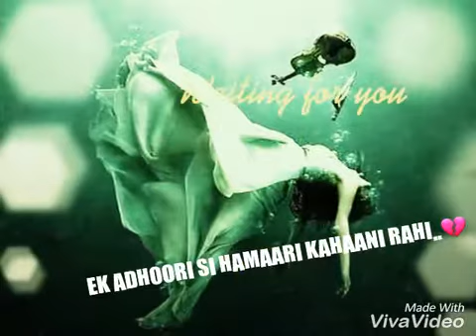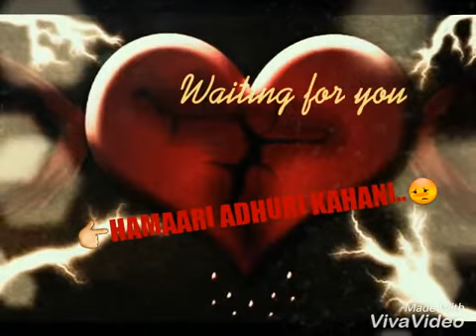Left on the half way..🌳S🌳...which is not fair